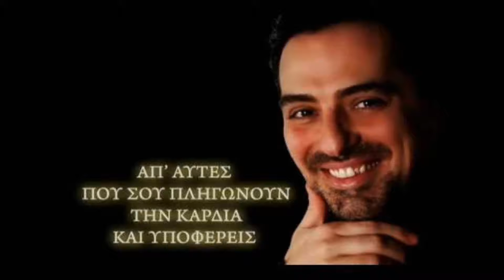MIX ΔΗΜΑΚΗΣ Ανησύχησα ΞΑΝΘΙΩΤΗΣ Σοκερντέ